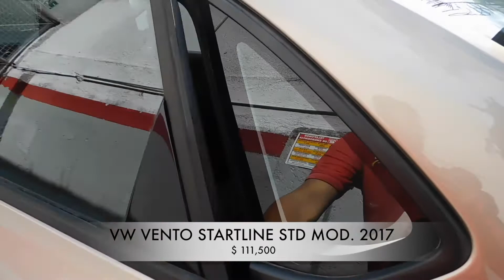Accidentado VW Vento 2017 AutoComercia